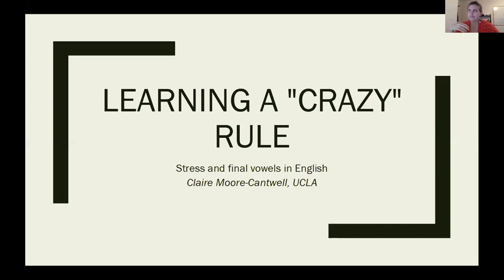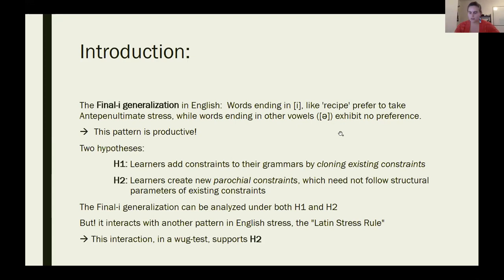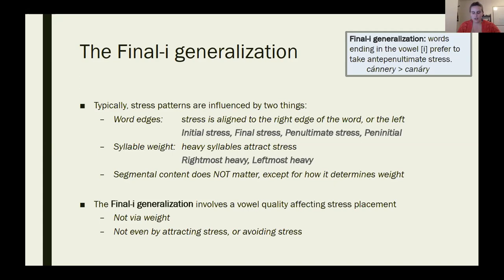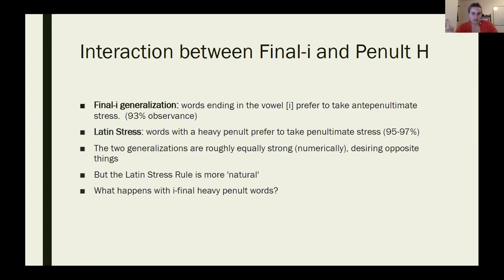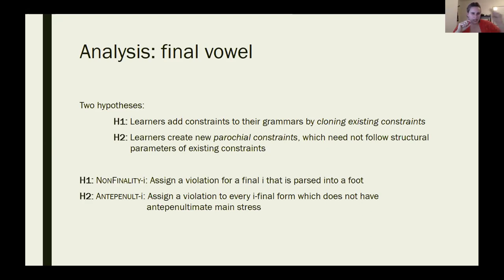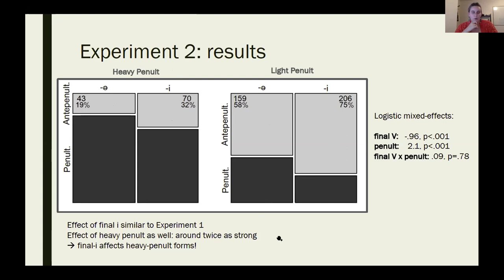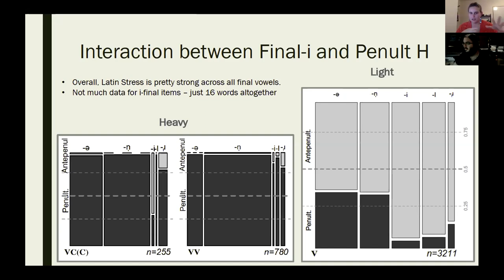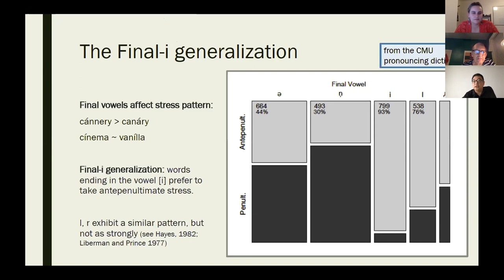[Keio x ICU-LINC0010] Dr. Claire Moore-Cantwell (UCLA)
Keio x International Christian University Linguistics Colloquium

[Date & Time]
10:00 am - 12:00 pm Wednesday, July 15, 2020 (JST)

[Speaker]
[ICU-LINC0009]: Dr. Misaki Kato (U Oregon)
[ICU-LINC0010]: Dr. Claire Moore-Cantwell (UCLA)

Hosted by
Seunghun J. Lee (International Christian University & University of Venda)
Shigeto Kawahara (Keio University)
Assistant: Michinori Suzuki (International Christian University)